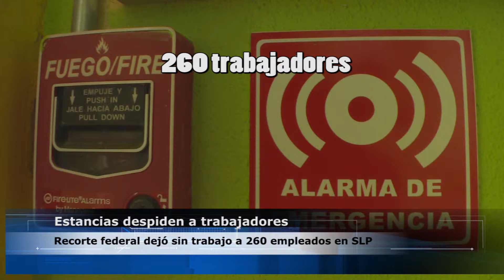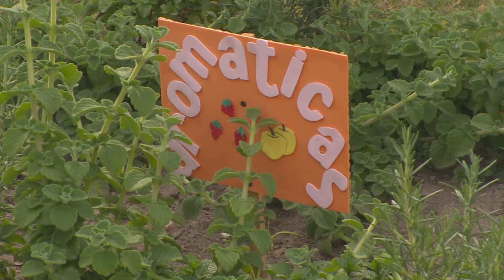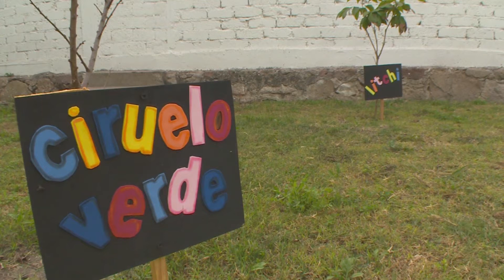Recorte a estancias deja sin trabajo a 260 potosinos